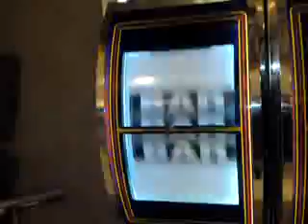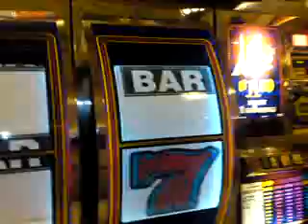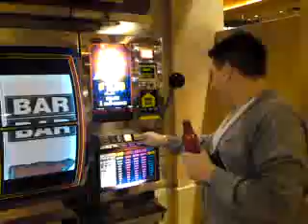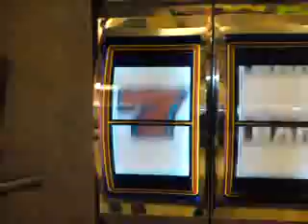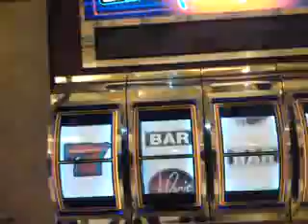Paris Casino one arm bandit - Round 3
Once again trying to win big dollars (literally!!) on the infamous Paris Casino one arm bandit.
Appearences by Troutie, DJ Key, Big Bob Jones, Texas Tolley, and a special guest appearence for 2010- Richard Hammond.